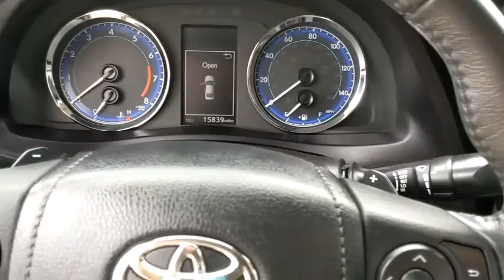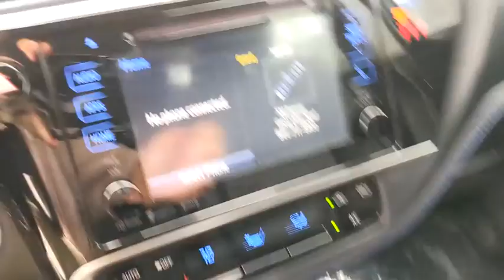2018 Toyota Corolla Orange County, Garden Grove, Westminster, Santa Ana, Anaheim, CA T823417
Galactic Aqua Mica Used 2018 Toyota Corolla available in Garden Grove, California at Toyota Place. Servicing the Orange County, Garden Grove, Westminster, Santa Ana, Anaheim, CA area.

Toyota Place
9670 Trask Ave

Certified. Corolla Clean CARFAX. Galactic Aqua Mica ABS brakes, Active Cruise Control, Air Conditioning, Automatic temperature control, Electronic Stability Control, Heated door mirrors, Heated Front Bucket Seats, Heated front seats, Illuminated entry, Low tire pressure warning, Power moonroof, Rear window defroster, Remote keyless entry, Tilt & Slide Moonroof, Traction control. 28/36 City/Highway MPGToyota Certified Used Vehicles Details:* Limited Comprehensive Warranty: 12 Month/12,000 Mile (whichever comes first) from certified purchase date. Roadside Assistance for 1 Year* 160 Point Inspection* Warranty Deductible: $50* Vehicle History* Roadside Assistance* Transferable Warranty* Powertrain Limited Warranty: 84 Month/100,000 Mile (whichever comes first) from TCUV purchase dateAwards:* 2018 KBB.com Best Resale Value Awards * 2018 KBB.com 10 Most Awarded BrandsCall today and ask for our Sales Managers. ALL ADVERTISED PRICES EXCLUDE GOVERNMENT FEES AND TAXES, ANY FINANCE CHARGES, ANY DEALER DOCUMENT PROCESSING CHARGE, ANY ELECTRONIC FILING CHARGE, AND ANY EMISSION TESTING CHARGE.